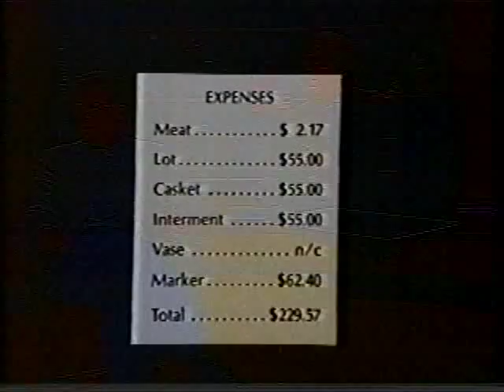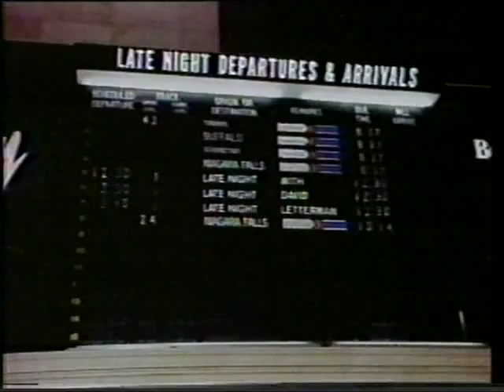Jeffrey Vallance on Late Night with David Letterman, Part 1 of 2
Jeffrey Vallance discusses Blinky the Friendly Hen on Late Night with David Letterman, NBC, 1983